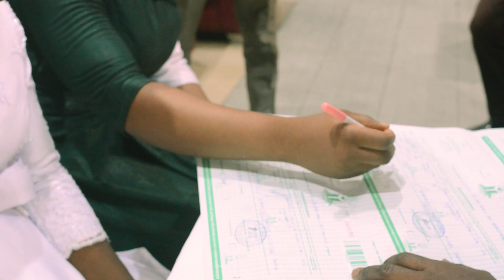Beautiful deeper life wedding.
We are Ebit Media, we cover events of all sort and also do documentaries